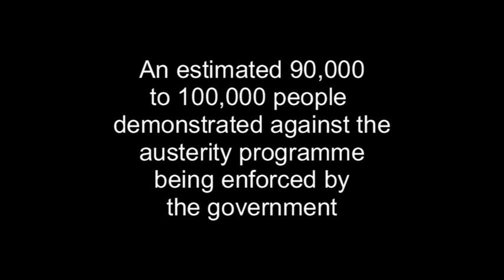Britain Needs a Pay Rise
Up to 100,000 people demonstrated in London under the banner "Britain Needs a Pay Rise".  The demonstration was organised by the TUC on October 18th 2014. This video shows the single-minded militancy of the demonstration,one of several held  in other cities, followed by a strong speech by Frances O'Grady, General Secretary of the Trades Union Congress